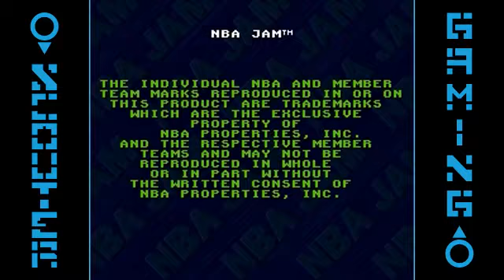Rock 'em Sock 'em Saturday - NBA Jam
Can the Orlando Magic keep Grizzly's streak alive or will YoungsterBen end his reign with the Philadelphia 76ers? Find out in this week's Rock 'em Sock 'em Saturday!